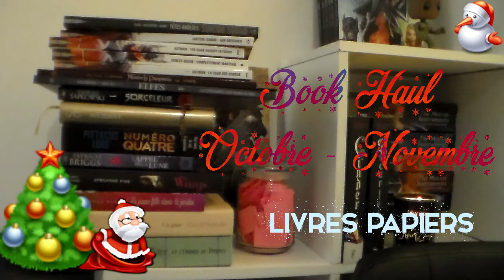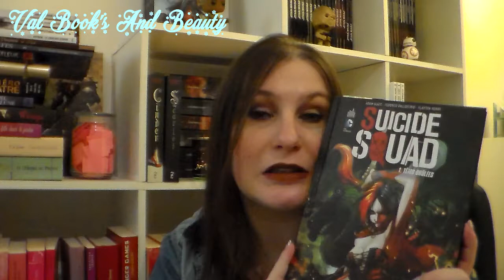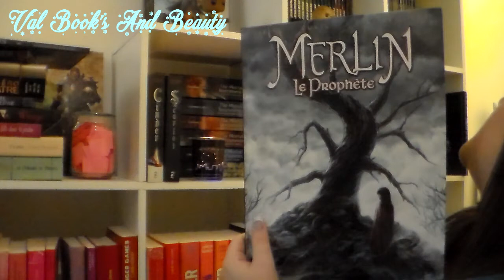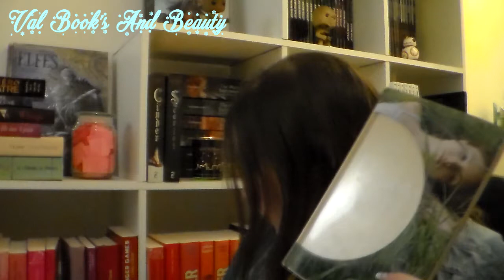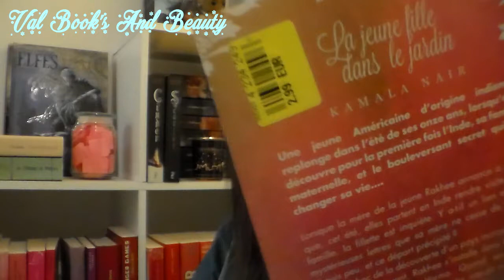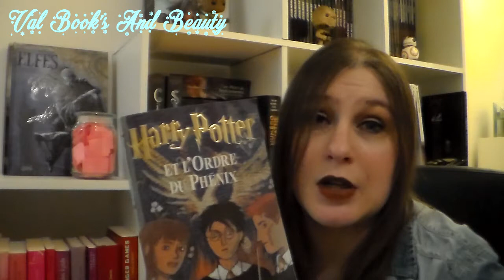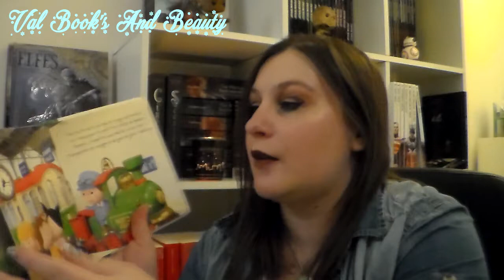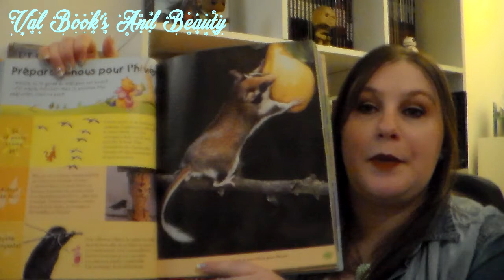[BOOK HAUL] Octobre - Novembre 2016 Papier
乂❤‿❤乂